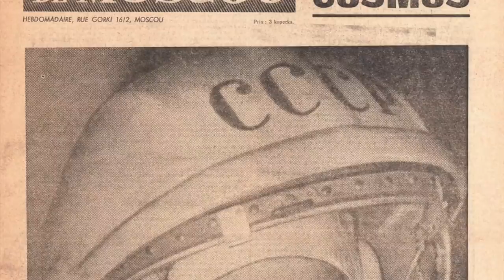Dla ZSRR poświęciła nawet swój ślub! Noszono ją na rękach w zakładach pracy - Walentyna Tierieszkowa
Film poświęcony kosmonautce, najmłodszej i pierwszej kobiecie w kosmosie - Walentynie Tierieszkowej, często pojawiającej się także w showbiznesie.  To o niej śpiewały Filipinki - Walentyna to pierwsza w świecie, podniebna miss.

Źródła foto:
Vera Zhikharenko/TASS / PAP
Sovfoto / Be&w
Veronika Lukasova / Zuma Press
John Frost Newspapers/Mary Evans Picture Library / Forum
Granger History Collection / Forum
Novosti/TopFoto / Forum
Everett Collection / Forum
Scotsman / Zuma Press
Fot. Commons:RIA Novosti
ovfoto / Be&w
. Fot. NASA
Foto: Forum
ZUMA